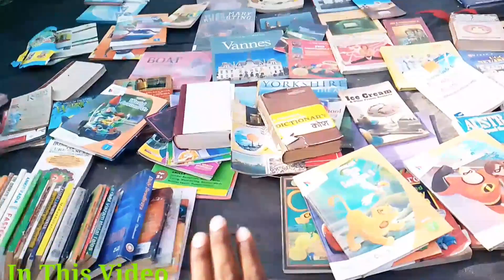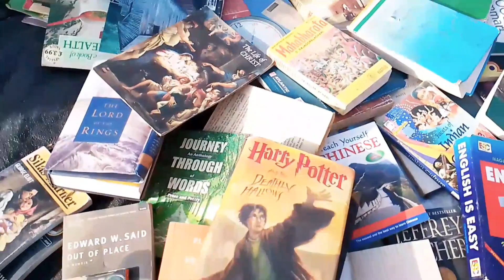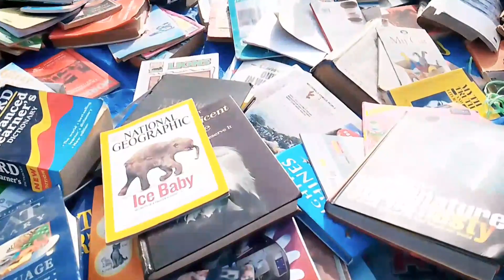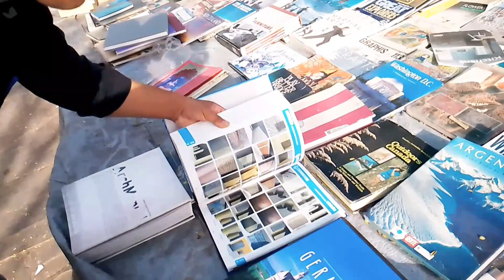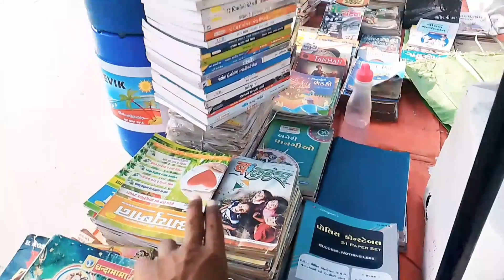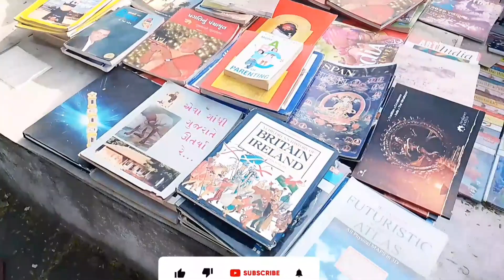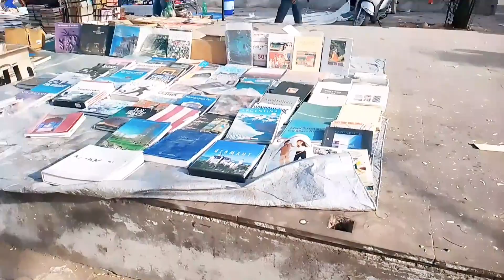Ravivari Bazar full vlog || Ravivari Bazar full Video || Ahmedabad Gujri Bazar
Hello Friends
         Kuldeep Ke Vlogs

This Is Our New Video About Ravivari market in Ahmedabad.

All of us would have heard about, if not gone to Ahmedabad’s cheapest market located under Ellis bridge in Raikhad area. It is popularly also known by various names like Ravivari, Gujari Bazaar and Chor Bazaar. Now this market has been named Riverfront market.

This market operates every Sunday from morning 8:00 AM till 8:00 PM in the night. There is a huge range of new and second hand products available in this market. It is extremely budget friendly! Whether you want to just see how the market is or whether you want to shop something at really cheap rates, a visit to this market is worth it!

उम्मीद है की आपने वीडियो का पूरा मजा लिया होगा

Links Of Social Media Account

Daily vlogs Videos Link

Added Something New in my life